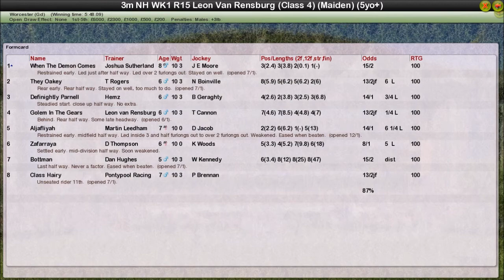NH WK1 R15 Leon Van Rensburg